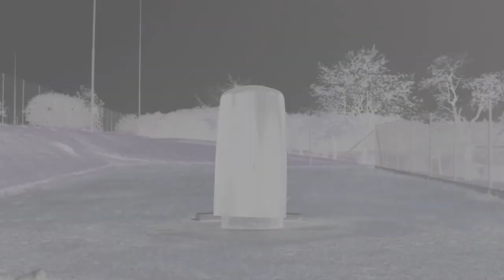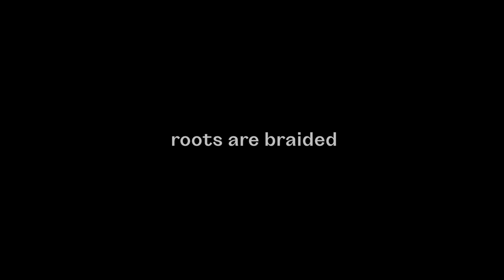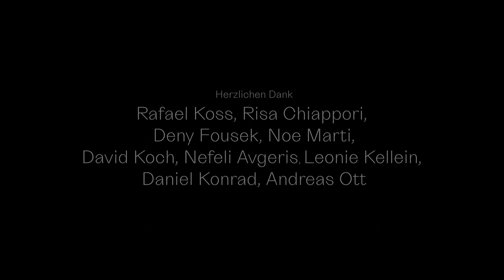Normal People, Aurelia Zihlmann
3D - Profesionell, berufsbegleitend, umfassend!